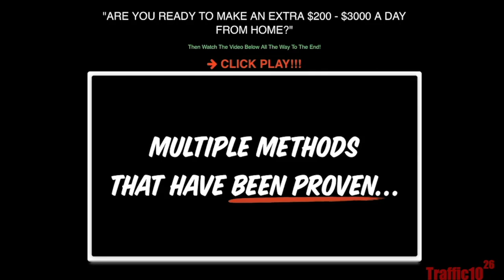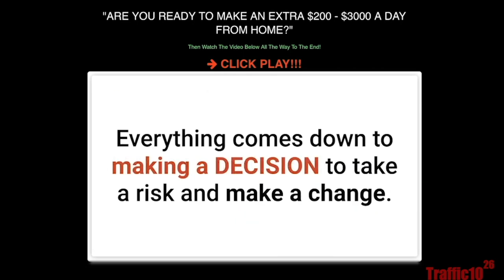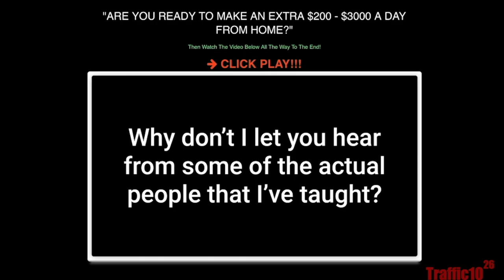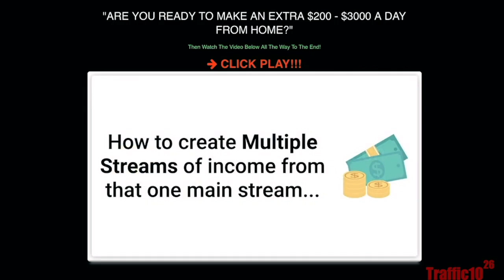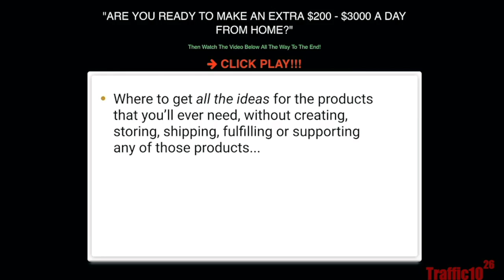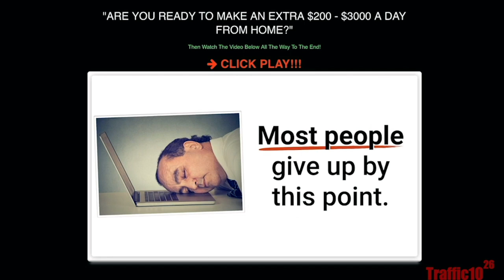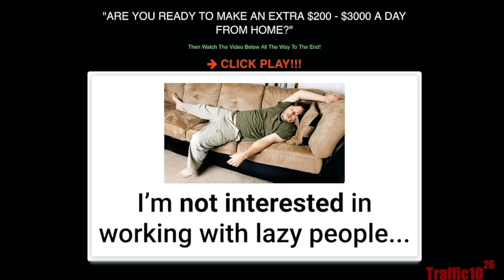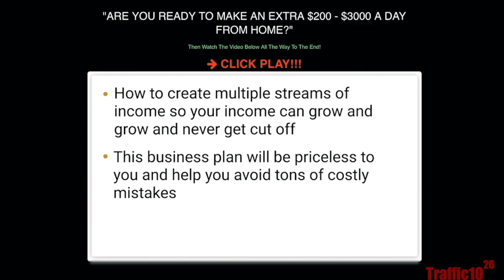How to Control Online Traffic1026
How you can make money with no products